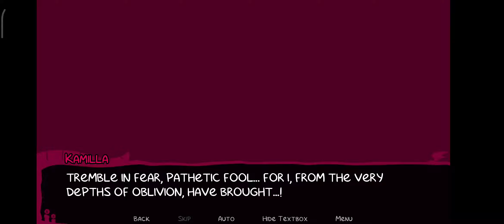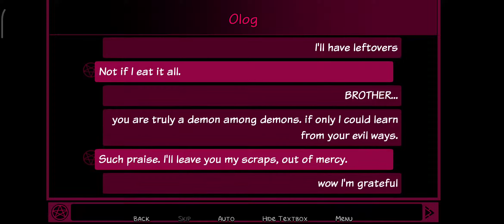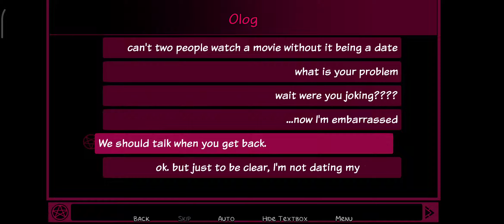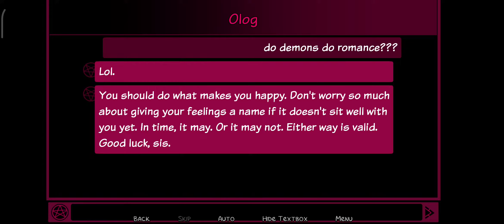Let's play!| contract demon gameplay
This game is so cute 😍 i hope you like that ☺️